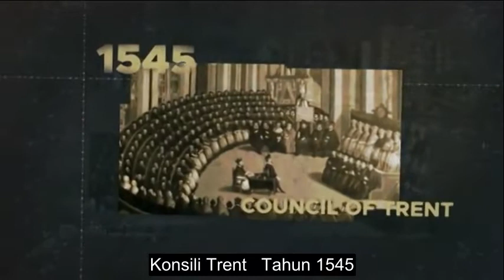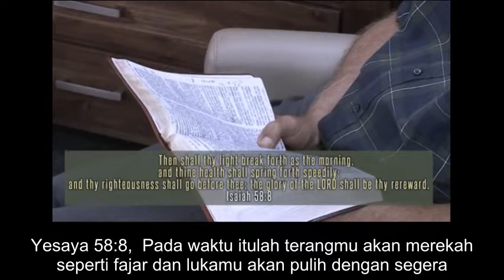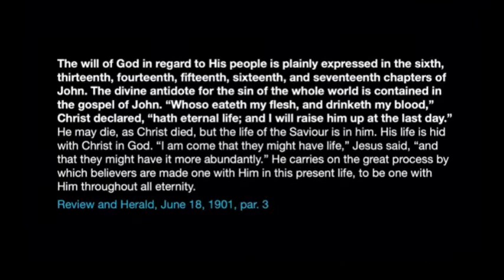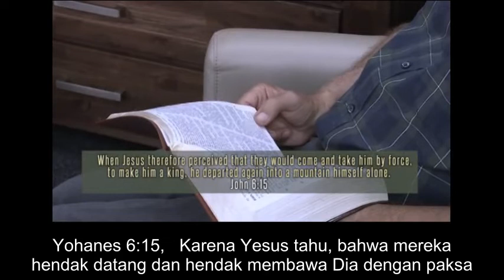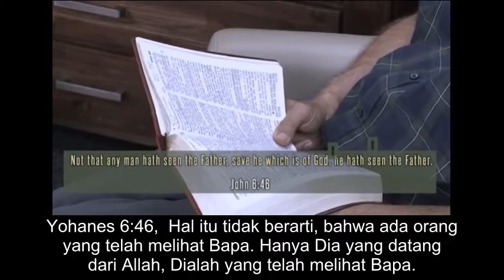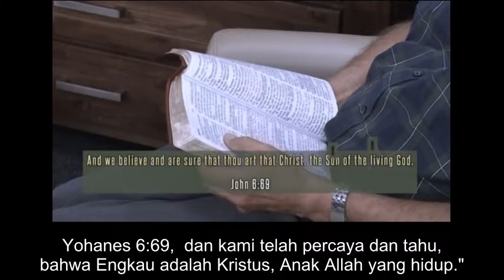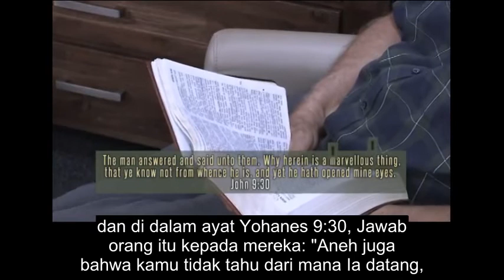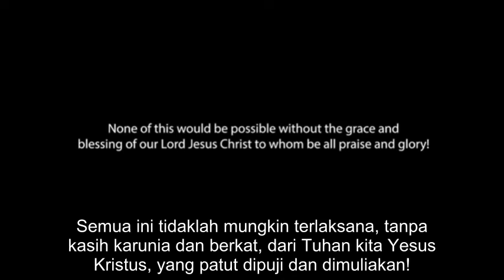WUP 114 - Gospel of John For Your Ears Only, Message For Our Time Part2 (Subtitle Indonesia)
Di episode 114 (bagian 2) kita melanjutkan pelajaran kita tentang kitab Yohanes dan pentingnya kitab ini untuk akhir zaman yang kita tinggali. Ini berisi pesan khusus untuk orang-orang yang akan menerima hujan akhir.